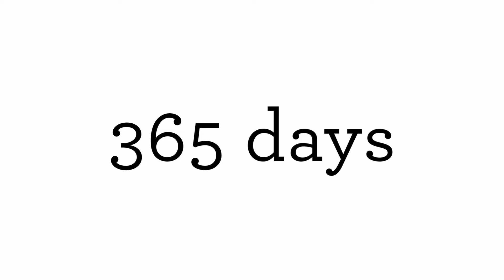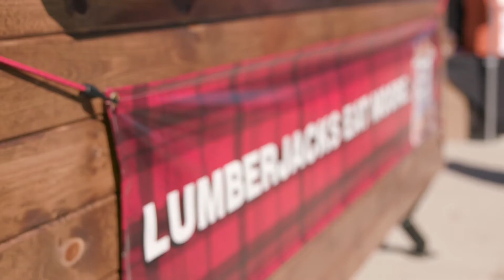Hormel Foods Highlights - 2017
Take a look back at some of our favorite moments from 2017.